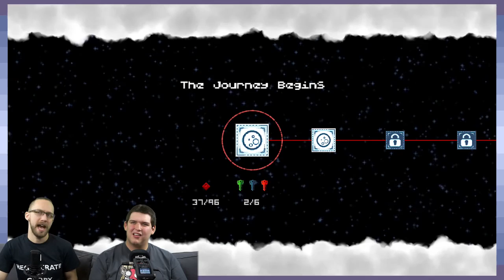PONCHO: Timing Is Everything - Part 2 - Game Devs Play Games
We've met the greatest enemy of PONCHO... The moving platform.